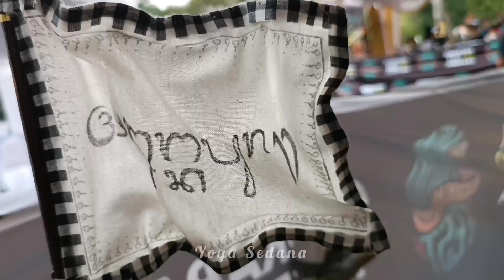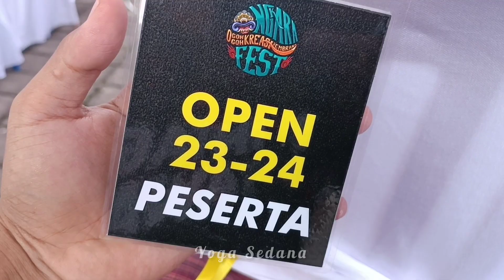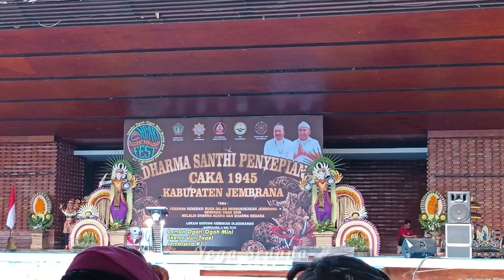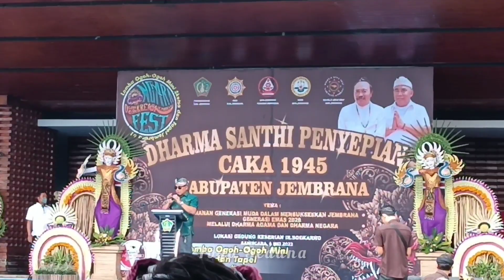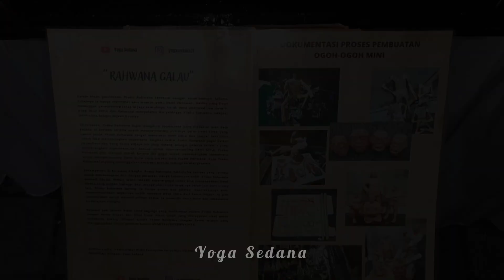MOMENT LOMBA OGOH-OGOH MINI DI GUMI MAKEPUNG NEGAROA || 𝙍𝘼𝙃𝙒𝘼𝙉𝘼 𝙂𝘼𝙇𝘼𝙐 𝙭 𝙎𝘼𝙉𝙂 𝙆𝘼𝙋𝘼𝙇𝙄𝙆𝘼 𝘽𝙃𝘼𝙄𝙍𝘼𝙒𝘼‼️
Om Swastyastu Semeton...

Kali ini saya share video moment ketika Saya mengikuti sebuah perlombaan Ogoh-Ogoh Mini di Negara, Jembrana, Bali dalam acara 𝙊𝙉𝙂𝙆𝘼𝙍𝘼 𝙁𝙀𝙎𝙏 #1

Pada kesempatan kali ini Saya membawa 2 Ogoh-Ogoh, yaitu Ogoh-Ogoh "𝙍𝘼𝙃𝙒𝘼𝙉𝘼 𝙂𝘼𝙇𝘼𝙐" dan satu lagi Ogoh-Ogoh Saya yg baru saja rampung "𝙎𝘼𝙉𝙂 𝙆𝘼𝙋𝘼𝙇𝙄𝙆𝘼 𝘽𝙃𝘼𝙄𝙍𝘼𝙒𝘼"

Kali ini Ogoh-Ogoh saya juga disaksikan langsung oleh Bapak Bupati Jembrana dalam Pameran Ogoh-Ogoh Mini yang juga dibuka resmi oleh beliau.

Sangat bersyukur karena Saya juga pulang membawa oleh-oleh dari lomba kali ini 😇🙏

Wahh seru sekali kan semeton??
Bagaimana keseruan Saya ketika lomba di Gumi Makepung Negaroa??? 😃
Yukk tonton full videonya semeton, jgn di skip biar gk rugi hehe 😁🙏

Selamat menyaksikan 🙏

Terima Kasih sudah menonton video saya, Mohon supportnya dengan cara SUBSCRIBE channel Yoga Sedana dan jangan lupa LIKE & SHARE video-video dari channel Yoga Sedana agar semua keluarga, kerabat & teman-teman kalian juga tidak ketinggalan dengan video-video di channel youtube Yoga Sedana. Terima Kasih 🙏